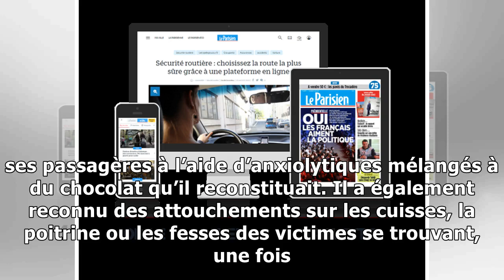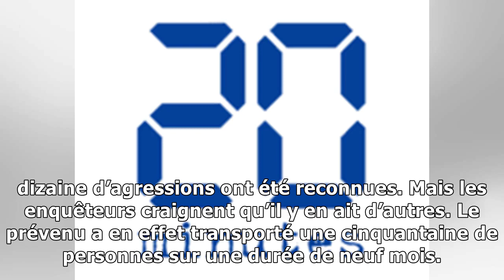Nantes: jugé pour avoir avoir drogué et agressé ses passagères de covoiturage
Aire de covoiturage Illustration — © Fabrice ELSNER Le prévenu a reconnu une dizaine d’agressions sexuelles sur des trajets entre Nantes et le PasdeCalais. Il droguait les passagères avec du chocolat ...